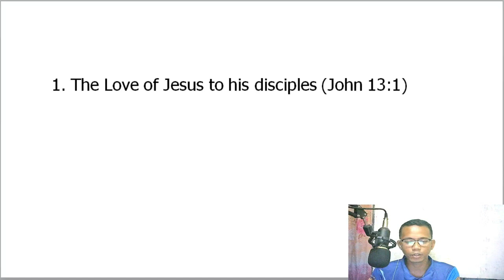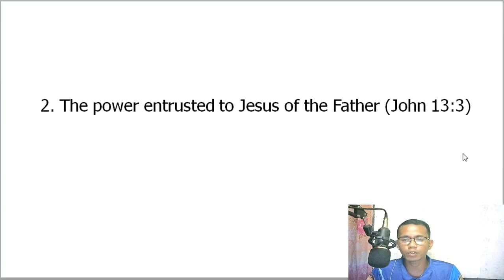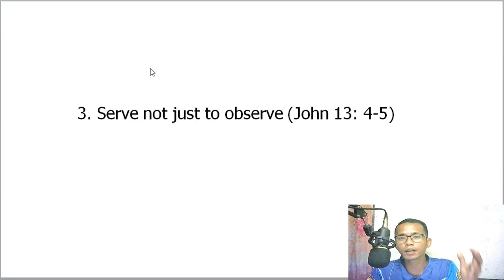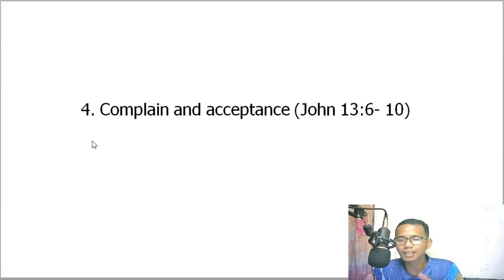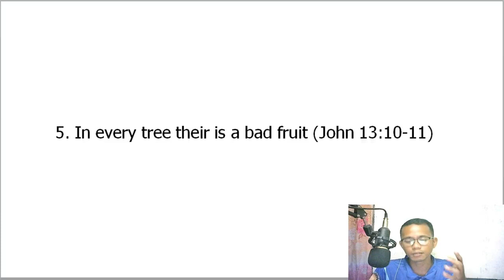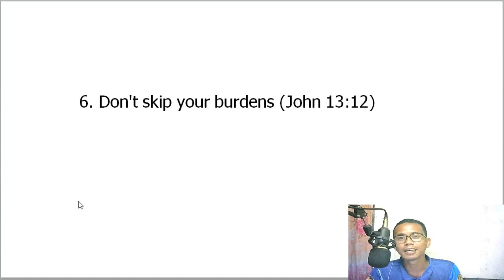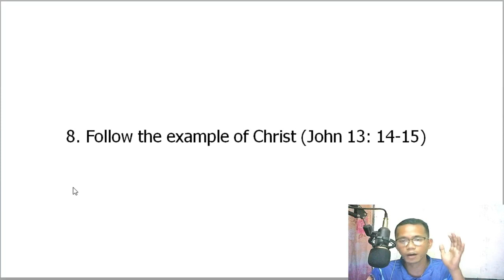Huwag TAKASAN ang mga PAGHIHIRAP, Harapin natin Ito!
Mapagpalang oras po sa lahat!. ito po ang inyon abang linggod Brother Romel Palma na magbibigay naman ng pagninilay sa ating Ebanghelyo. Patuloy po nating pagnilayan ang mabuting balita ng ating Panginoong Jesus.
Pro Deo et Ecclesia!